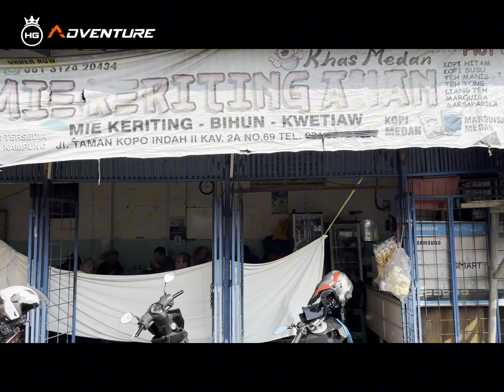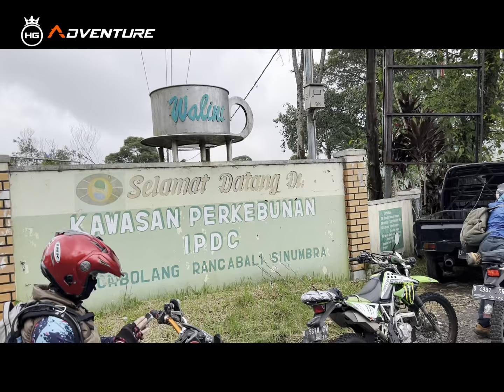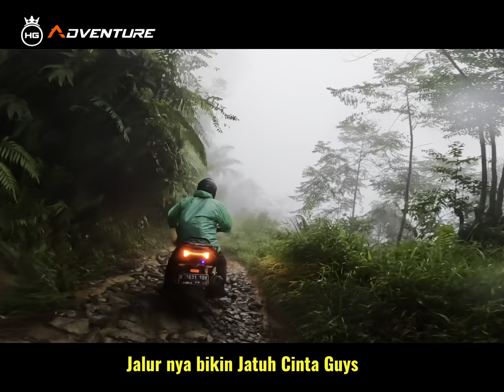Explore Ke Curug Kubang / Ciliunggunung, Kabupaten Cianjur JAWA BARAT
Riding Naik Motor Ke Curug Kubang / Ciliunggunung
Via Citambur.

Cianjur memang menjadi salah satu daerah yang banyak menyembunyikan wisata alam menarik dan terbilang masih jarang diketahui orang-orang di luar daerah.

Salah satu wisata alam yang dikatakan sebagai surga tersembunyi di Cianjur ialah Curug Kubang atau Ciliunggunung dengan sejumlah daya tarik yang bikin penasaran.

Curug ini dikenal juga dengan Curug Ciliunggunng, di mana di sekitaran tempat ini memiliki banyak daya tarik memukau. Kawasan lokasi wisatanya tersembunyi di antara perbukitan hijau dengan menyuguhkan pesona alam yang masih alami dan asri, sehingga cocok menjadi tempat wisata untuk healing.

-HGADVENTURE- hgadventure jawabarat jabar cianjur curug curugkubang curugciliunggunung # riding